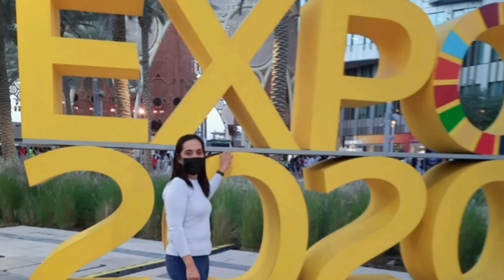Weekend get away,boating going to bur dubai.@gracia in dubai